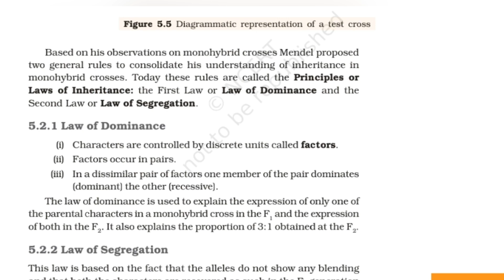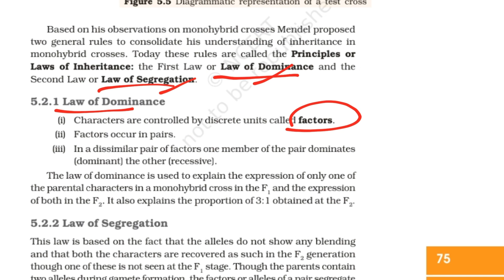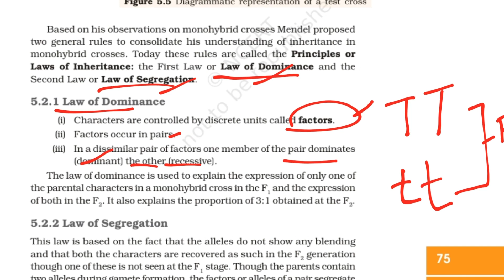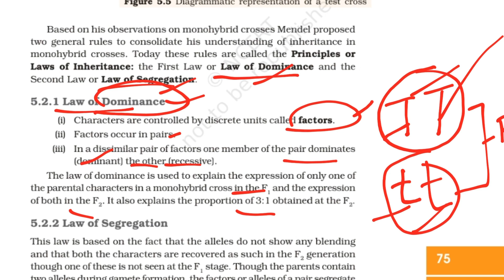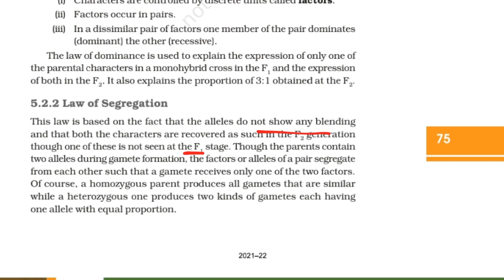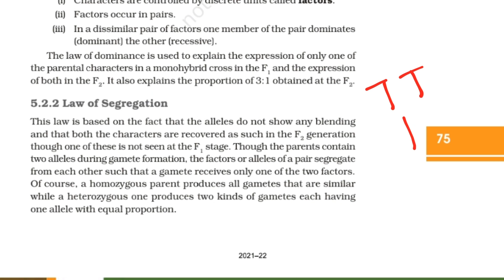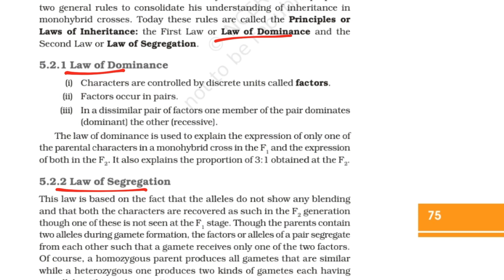Law of Dominance || Law of Segregation || Genetics || Principles of Inheritance and Variations PART3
NEET Classes
EAPCET Classes
EAMCET Classes
Principles of Inheritance and Variations Chapter Line to line Explanation